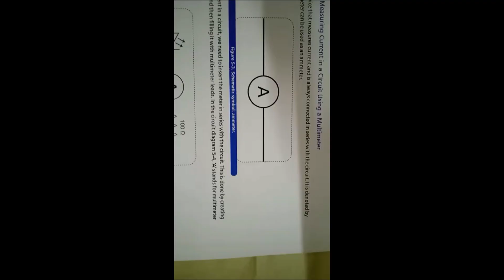OHM's Law - Electronics Project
For school and colleges projects , contact below -
Ruhani-Tech Solutions